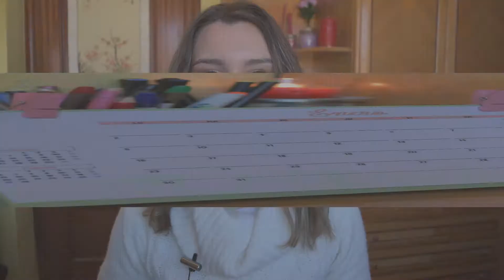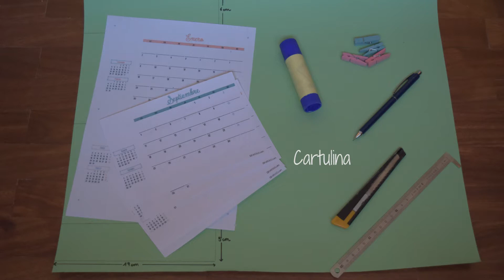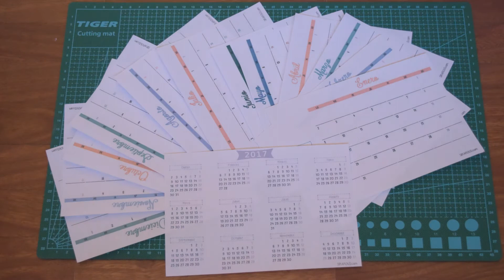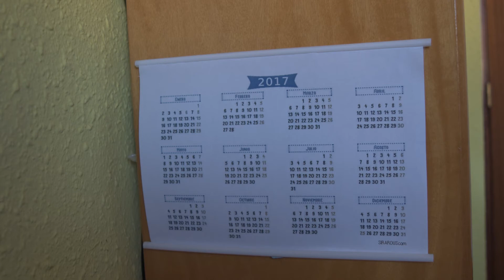Calendario Wonderful GRATIS 2017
📆 Nuevo vídeo todos los DOMINGOS

📝 NOTA ACLARATORIA
La opinión de los productos es personal y los he adquirido por propia voluntad, ninguna marca me ha patrocinado ni me los ha regalado. Este vídeo NO es ninguna colaboración.
Todo el proceso de grabación, fotografía y edición es realizado por Sirarous, de quien es propiedad única.

➽ INFORMACIÓN ADICIONAL:
• Programa de edición de vídeo: Adobe Premiere PRO CS6